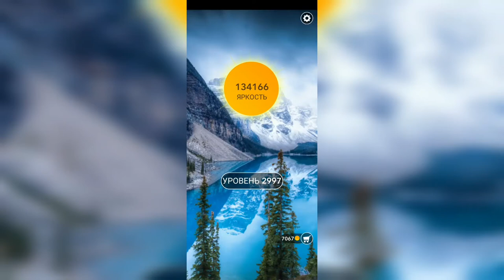Word / Слово Крест: Поиск русского кроссворда / Уровень 2997